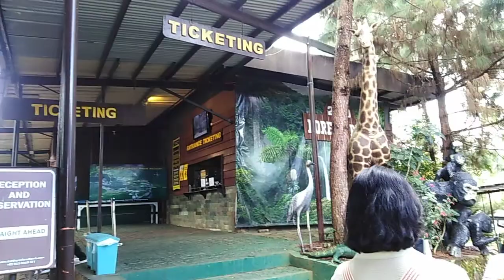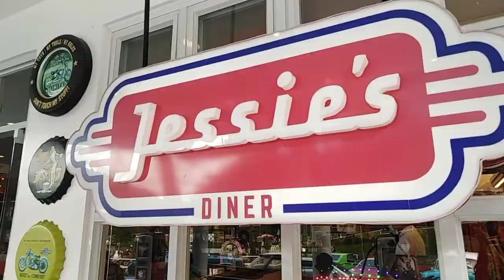April 1-3, 2021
From Pagadian to Iligan and Bukidnon